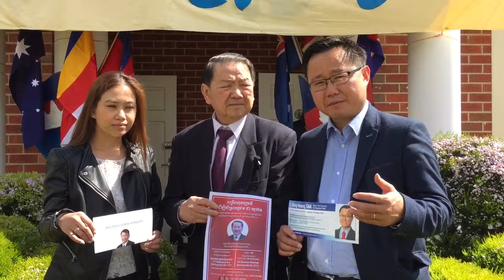Sk media reporter with Mr Youhorn Chea